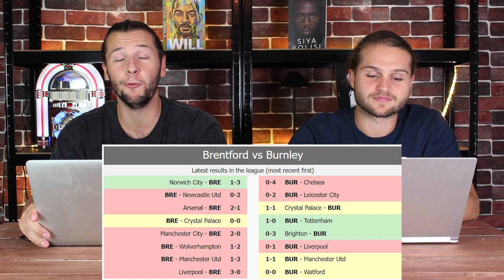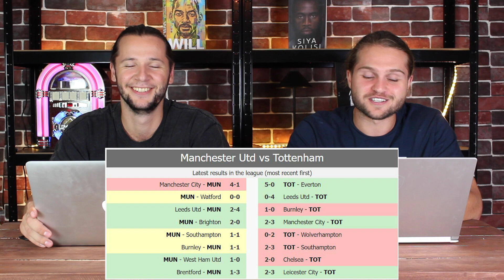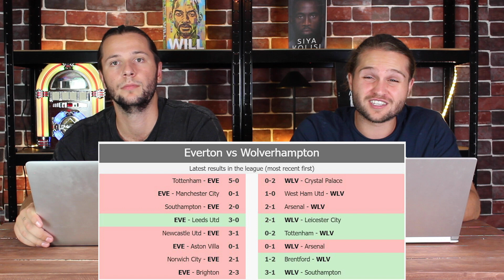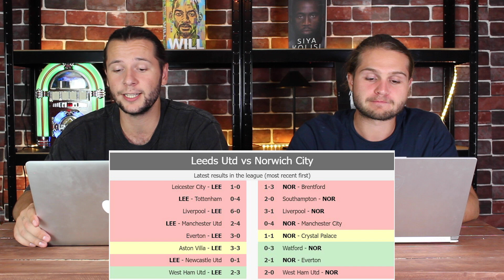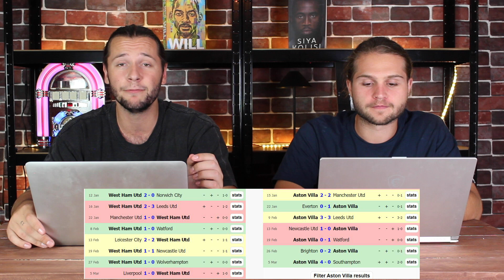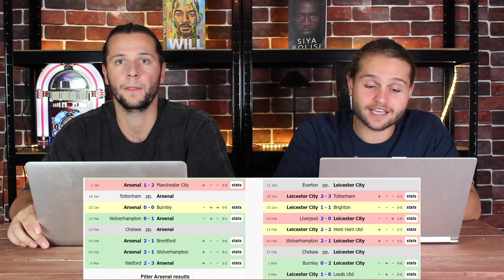ENGLISH PREMIER LEAGUE ROUND 29 PREDICTIONS | TOTTENHAM TO SHOCK UNITED!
These are our round 29 EPL predictions. Who will make it out of relegation? Can Tottenham upset United? Will Manchester City continue on their winning ways? Lets wait and see.